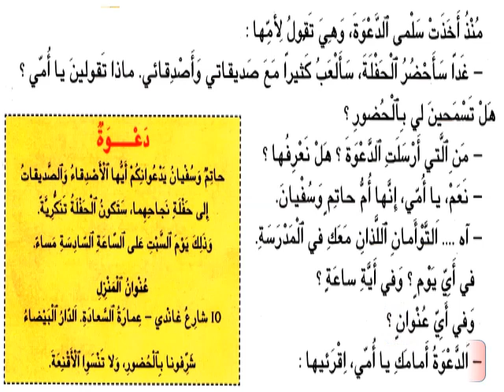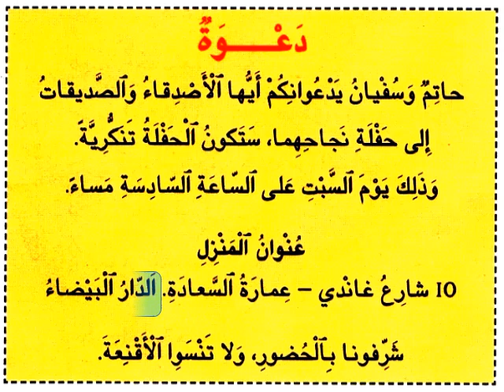من التعبير إلى القراءة ق2 ص132 دعوة لحفلة رشيد العوفير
الدرس من إعداد: ذ رشيد العوفير